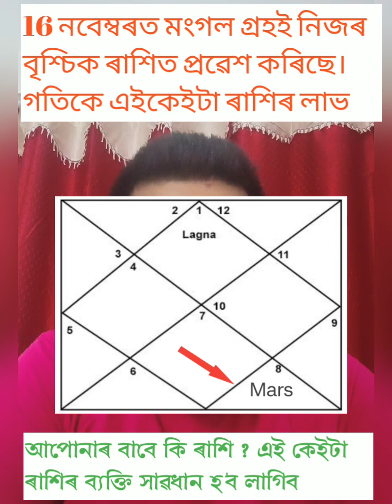মংগল গ্ৰহ‌ই বৃশ্চিক ৰাশিত গোচৰ কৰাৰ ফলত আপোনাৰ কি কি লাভ হ'ব